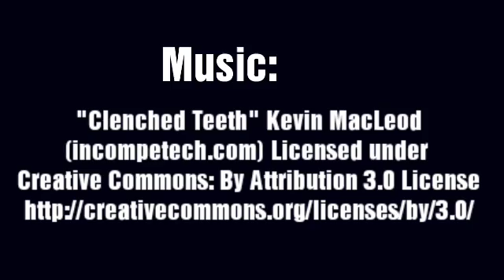We're Getting Ready for You!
WANT ONE OF OUR 5 MUSICAL MY5TERIES™ AT YOUR SCHOOL?